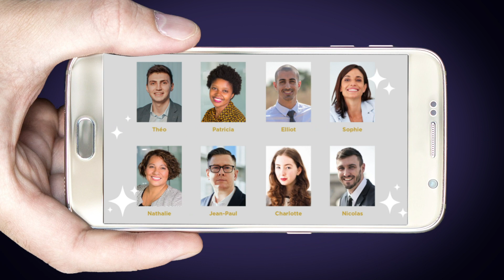Carte de vœux photos collaborateurs 2024 (FX95) - Vidéostorytelling by Néologis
Il n’y a pas de meilleures occasions que la période des voeux pour remercier ses collaborateurs… Alors pourquoi déroger à cette règle et donner une autre orientation à votre carte de voeux ?

L’esprit d’équipe est une force pour faire avancer les projets et développer l’entreprise…
La carte de voeux est souvent l’occasion de mettre à l’honneur ses collaborateurs et de valoriser leur savoir-faire ! Osez montrer que l’union fait la force et que vos collaborateurs représentent le réacteur de votre entreprise avec leurs photos sur votre carte de voeux !
Pour obtenir cette carte de voeux 2024, c’est très simple. Envoyez-nous vos photos et votre logo, communiquez-nous également votre choix de couleur et votre musique. Notre équipe Vidéostorytelling by Néologis s’occupe du reste et s’engage à personnaliser votre carte de voeux en un temps record n’excédant pas 3 jours.

Vous avez aimé cette carte de voeux dédiée à vos collaborateurs ?
Notre équipe Vidéostorytelling by Néologis se tient prête et disponible pour vous à chaque instant.